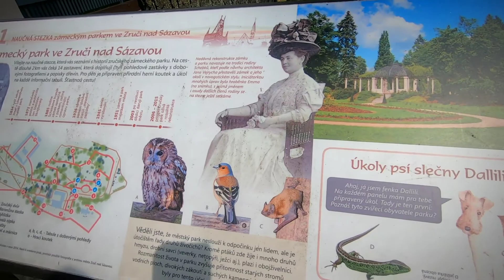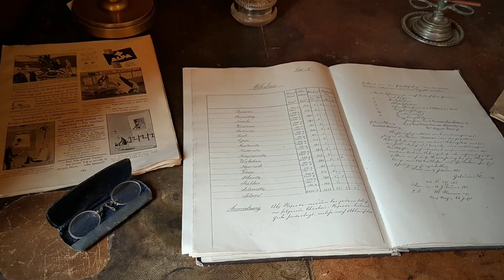Zámek Zruč nad Sázavou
Krásně zrenovovaný zámek na Sázavě s přilehlým parkem s dětskými atrakcemi a kavárnou.